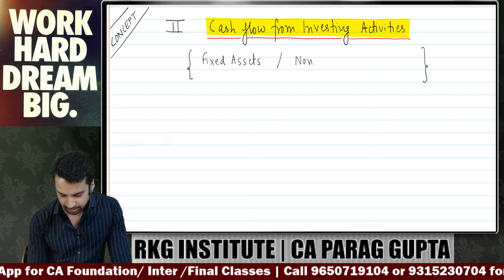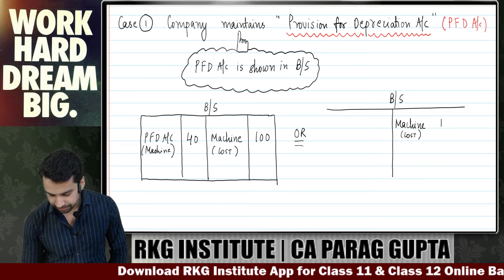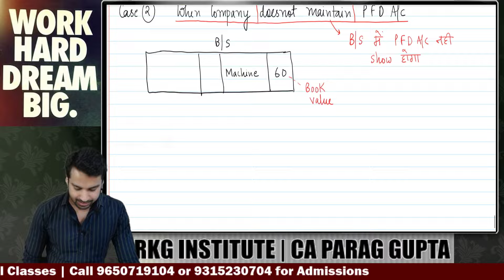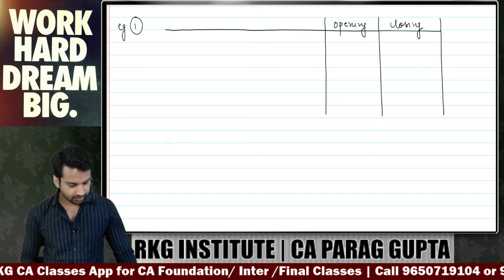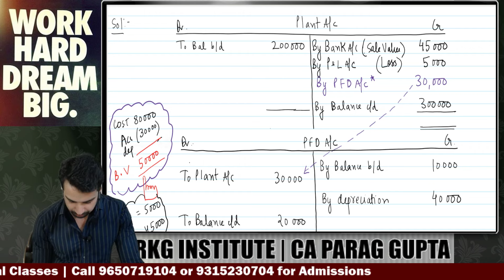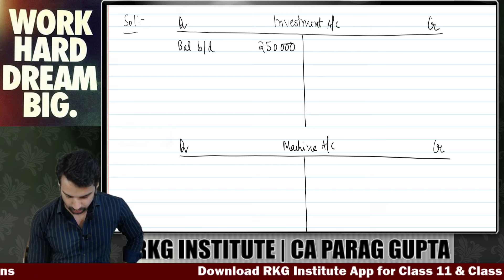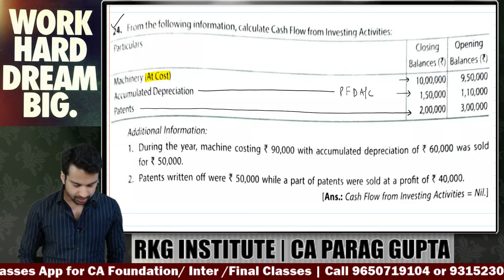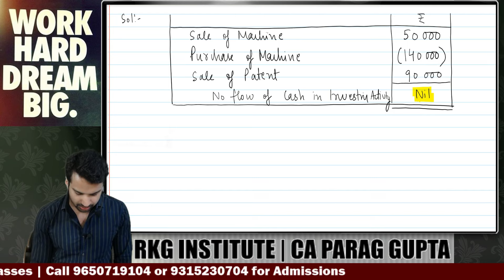Cash Flow Statement - 3 | INVESTING ACTIVITIES | Class 12 Accounts (2024-25)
CA Parag Gupta is discussing cash flow chapter for class 12 commerce students covering important concepts & questions.